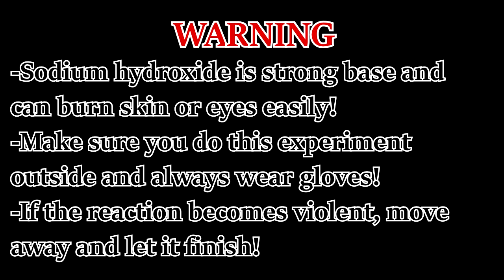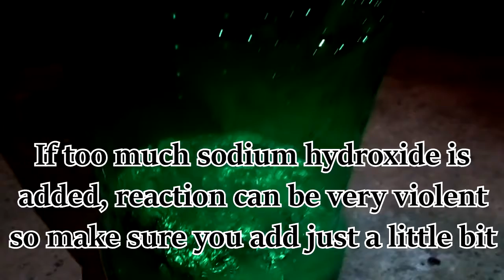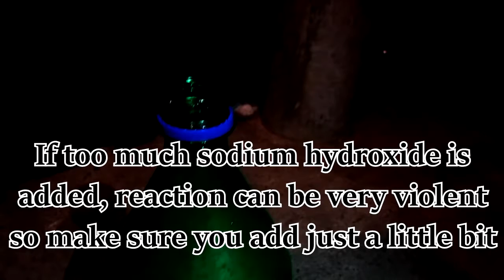How to make a flying balloon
Minds a new experience